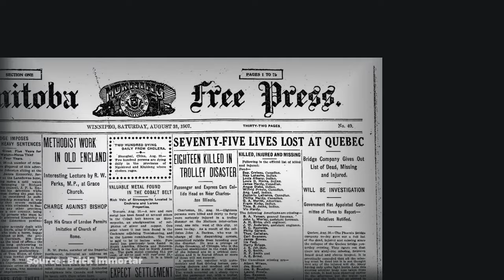This Iron Ring Cost me $60,000, Here's Why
After participating in an iron ring ceremony, graduates from accredited undergraduate Engineering programs in Canada are given Iron rings. These rings, at times called Kipling rings are a symbolic representation of humility and pride that Engineers have in their profession. In this video I share the origins of the Engineering iron ring and how Rudyard Kipling, author of the jungle book developed the "Ritual of the Calling of the Engineer" info about the secret iron ring ceremony. Last, but most importantly the impacts of the Quebec bridge disaster to the Canadian Engineering profession

⏰TIMESTAMPS
00:00 - Why an iron ring costs $50,000
00:46 - Symbolism behind the Iron ring
02:25 - Iron ring design and transformation
03:53 - History behind the engineering Iron ring
05:08 - Birth of the Canadian Engineering License
05:56 - Ritual of the Calling of an Engineer
07:43 - Origins of the Engineering Iron ring ceremony
08:25 - Rudyard Kipling develops the "Calling of an Engineer"
10:10 - Another Ring? Zirconium Ring

🙋🏾‍♂️WHO AM I:
I'm Osama, I have a background in Nuclear Engineering and work in Toronto, On my channel I help demystify nuclear technologies by simplifying them

📨GET IN TOUCH (Want to collab?)